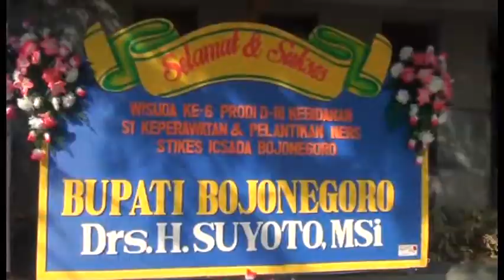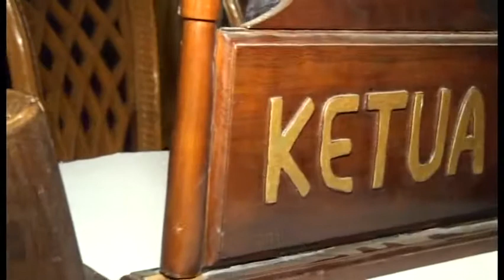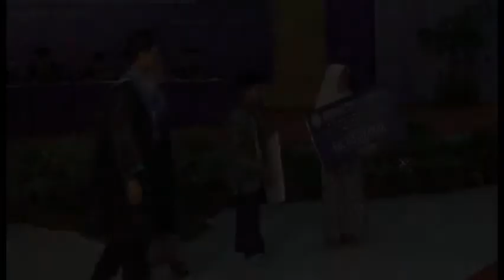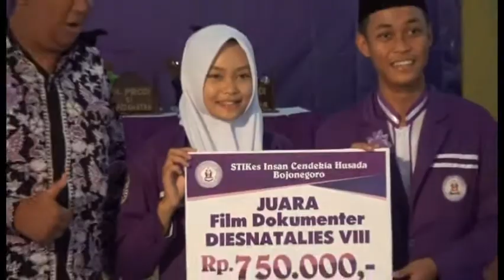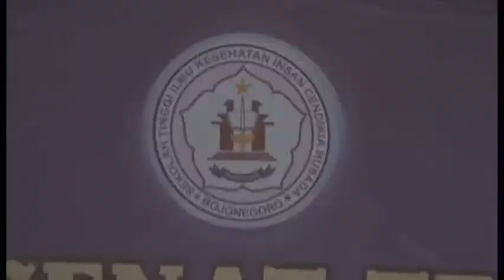Wisuda Ke - 6 STIKes ICsada Bojonegoro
Rapat Senat Terbuka, Wisuda S-1 Keperawatan, D-III Kebidanan dan Pelantikan Ners Angkatan 3 di Gedung Serbaguna Bojonegoro